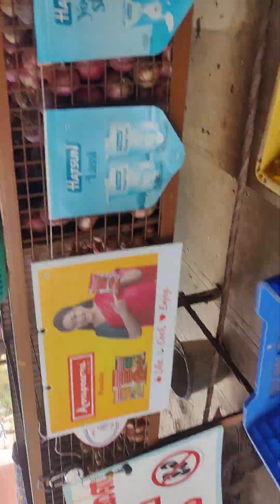24 August 2024